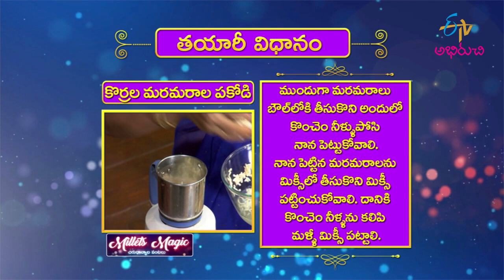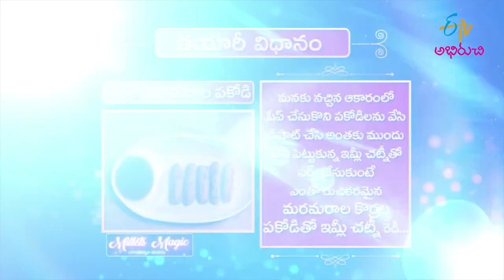Korrala Marmarala Pakodi | కొర్రల మరమరాల పకోడీ | Milets Magic | 20th July 2021| ETV Abhiruchi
కొర్రల మరమరాల పకోడీ

Korrala Maramarala Pakodi is a crunchy snack prepared by mixing soaked puffed rice paste with boiled foxtail millet, boiled potatoes, onions and other essential spices, later deep-fried in oil and served with Imli Chutney.